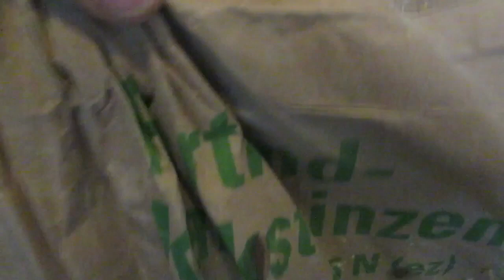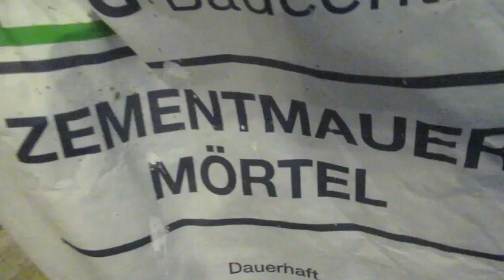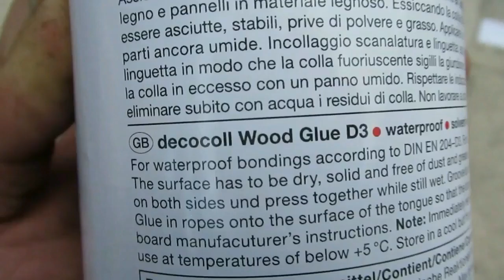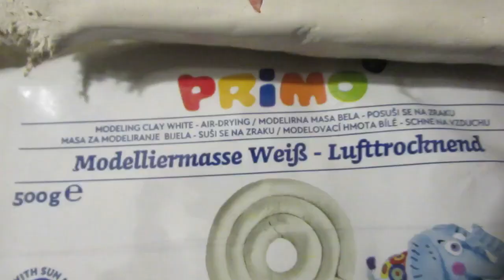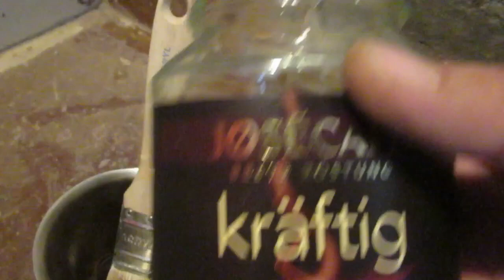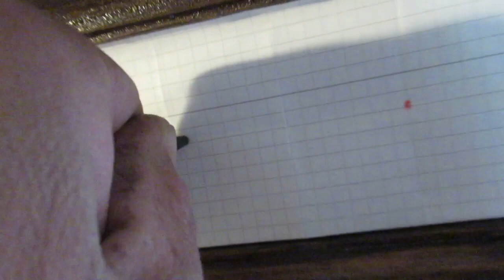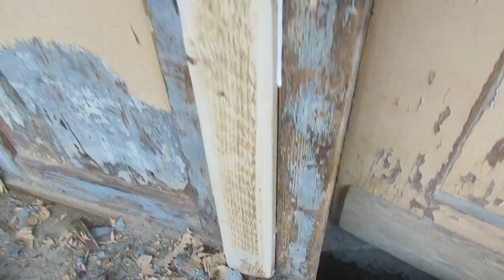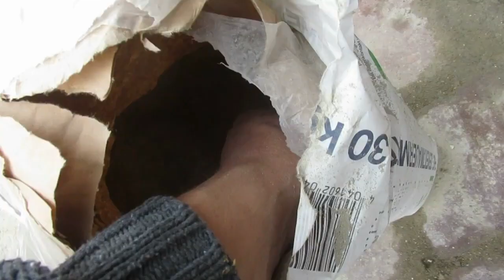Treppe renovieren I Eingang und Treppe mit Zement und Holz renovieren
Treppe renovieren I Eingang und Treppe mit Zement und Holz renovieren. Mit wenig Werkzeug und wirklich nur etwas Zement (Mauermörtel) und etwas Bauholz und alten Brettern. Mit etwas Kreativität und Zeit kann man aus allem was schöner machen. Die Treppe ist aus Mauermörtel gestaltet, die ganzen Hohlräume im Vorhaus mit Mörtel vergossen. Wirklich alles aus alten Möbelstücken und Holzresten ausgebesert. Gruss Alex.